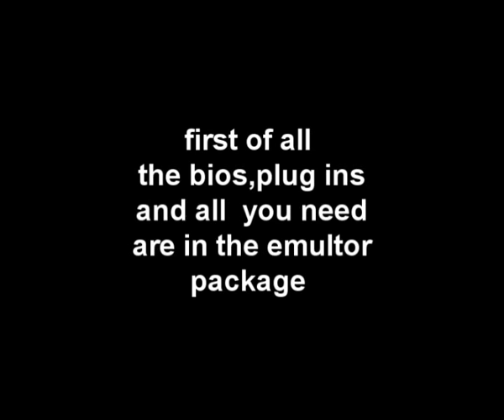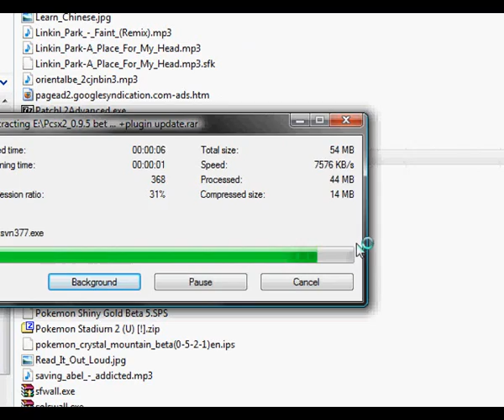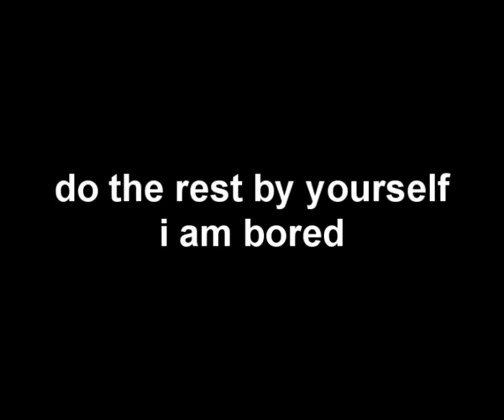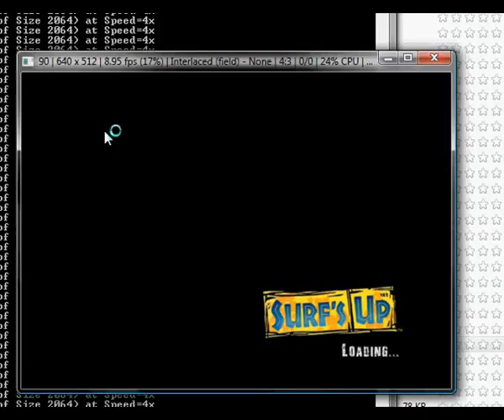Download ps2 and make it work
This is the updated version so READ!!!

Everything you need (plug is bios and the rest)are in the emulator package i am showing you to download